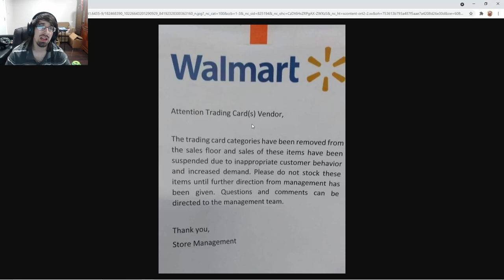WALMART IS OFFICIALLY DONE WITH SCALPERS? What does this mean for Yu-Gi-Oh?